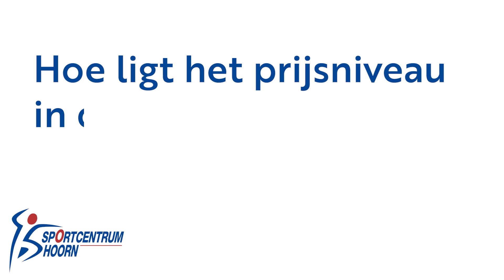Langs bij de bedrijven TennisXpress & PadelXpress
Er zitten onwijs veel leuke bedrijven bij ons op het terrein. Tijd om weer een bezoekje te brengen bij een van de bedrijven!

Deze keer gaan we langs bij TennisXpress & PadelXpress  Hier kan je terecht voor alles wat te maken heeft met racketsport. Van bespannen tot lessen ze regelen alles voor je. Daarnaast bieden ze nog heel veel andere services voor particulieren en bedrijven. Benieuwd geworden? Bekijk dan deze video🎥